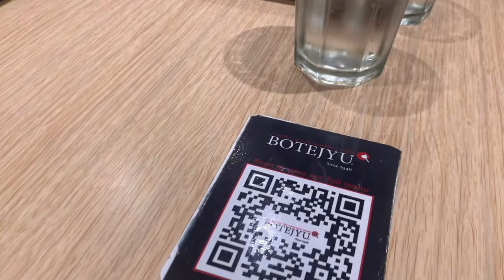Trying out Japanese Restaurant in philippines (Botejyu)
Trying out Japanese Restaurant in philippines